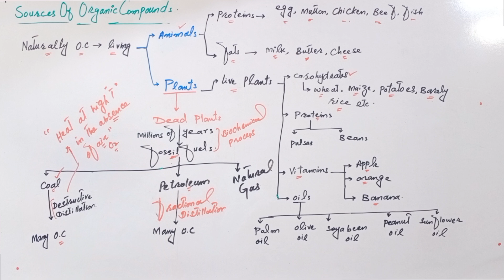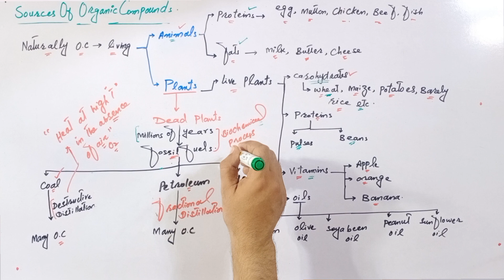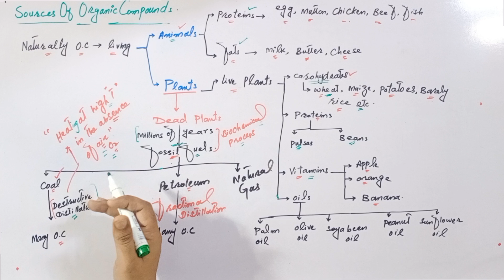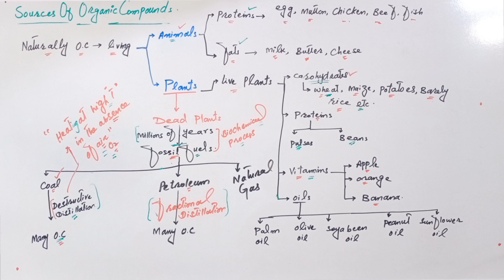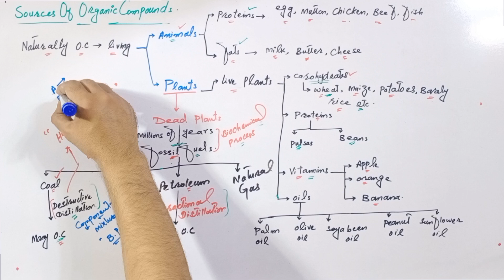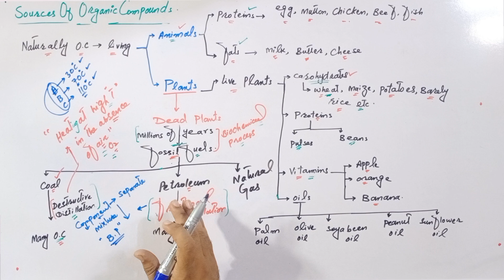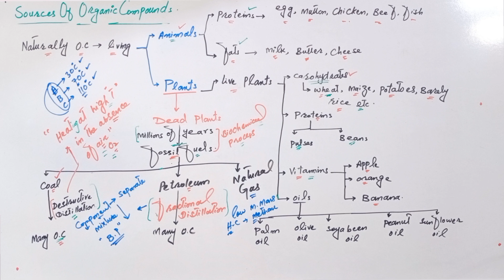Sources of organic compounds||10thchemistry ||Sir Hammad Ali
Sources of organic compounds